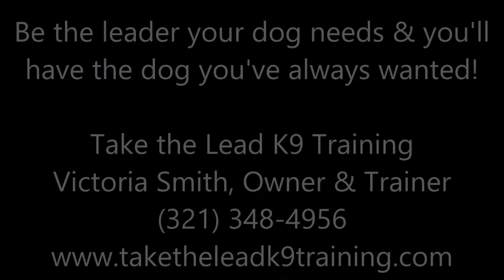How Long Does It Take To Train My Dog?- Take the Lead K9 Training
Victoria of Take the Lead K9 Training discusses some of the challenges people face with training, and gives advice on how to get the best out of your dog.